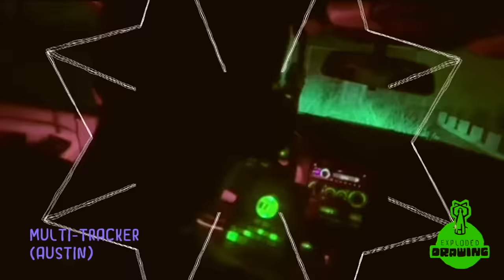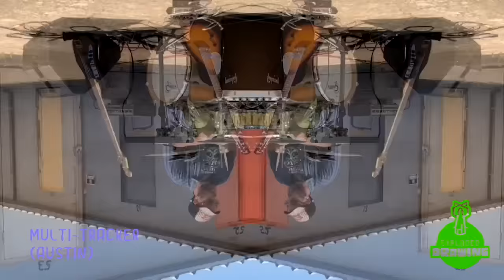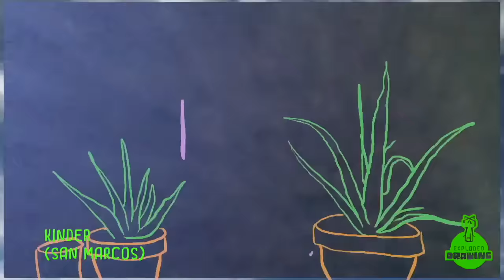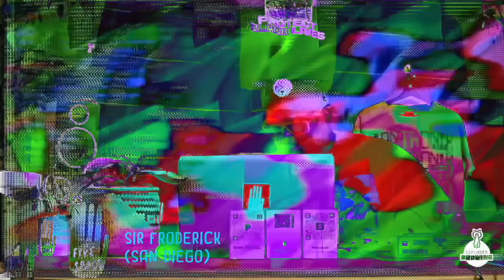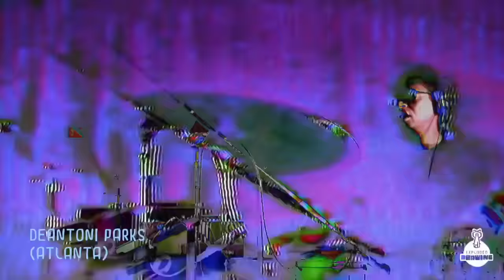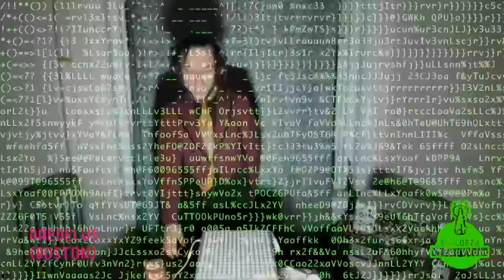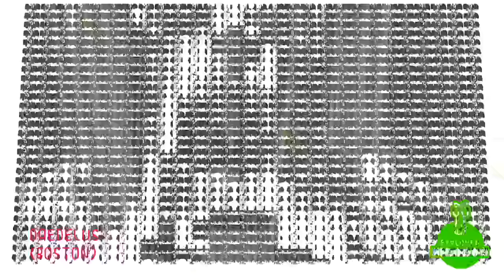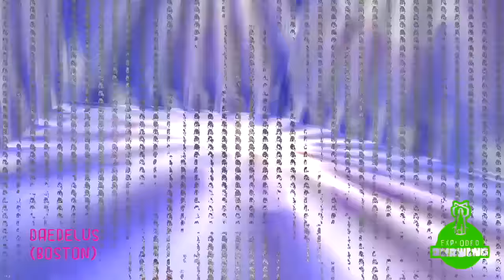Exploded Drawing Official Session XLX: 10th Anniversary Show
For the time being all Exploded Drawing events will be hosted on this Youtube Channel.

Live Sets by:
Multi-Tracker (Austin)
Corduroi (Austin)
Out Of Place (Austin)
Cygnus (Dallas)
Kinder (San Marcos)
Sir Froderick (San Diego)
VHVL (New York)
Graham Reynolds (Austin)
Deantoni Parks (Atlanta)
Daedelus (Boston)

Visuals by:
Feed the Light
VJDK
Drip Cuts
& Special Guest Orion Garcia (Peligrosa)

We are a Non-Profit Organization partially funded by the City of Austin and YOUR donations. If you'd like to make a donation to Exploded Drawing of any size ($1-$5 suggested),

Thank you we love y'all.